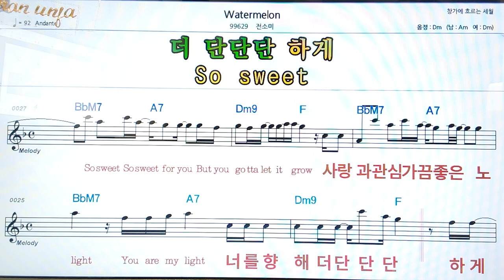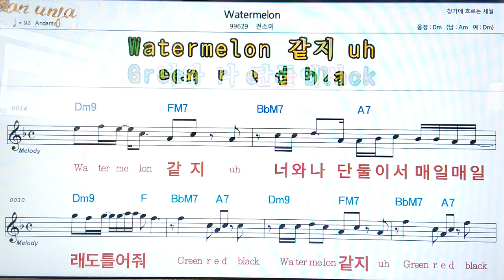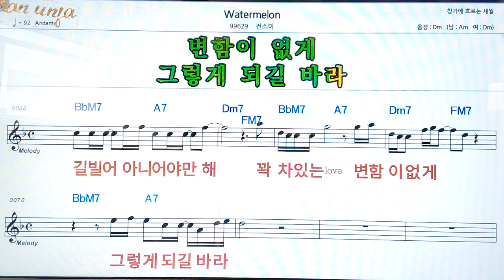Watermelon/전소미👍악보, 코드,가사,Karaoke*가라오케 반주